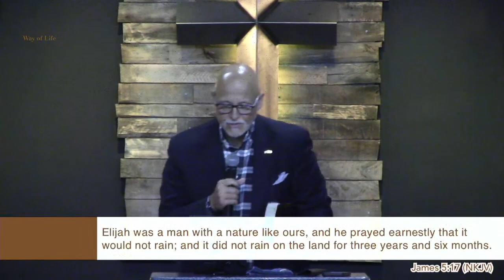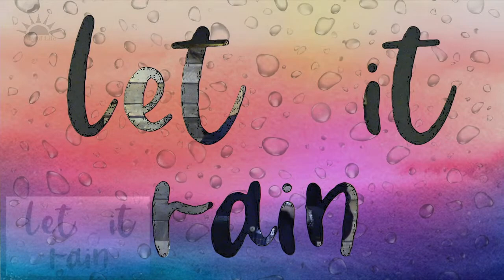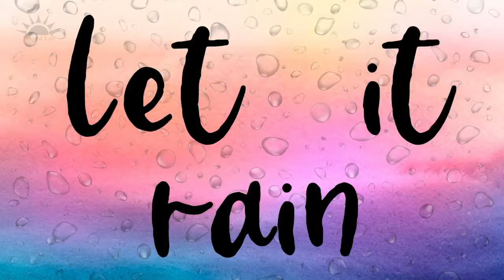Let It Rain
Join us live right now for today's message!